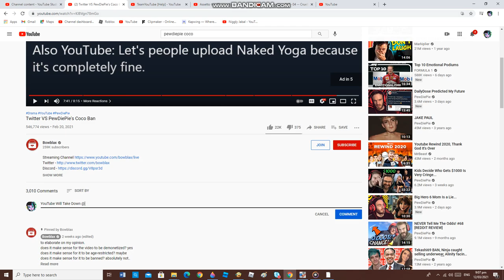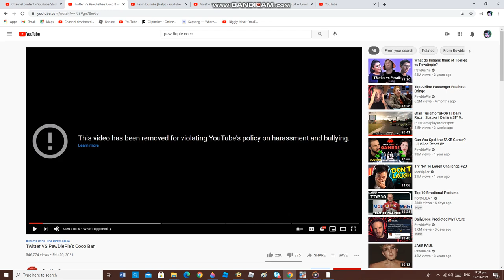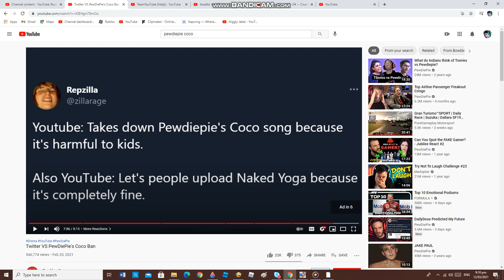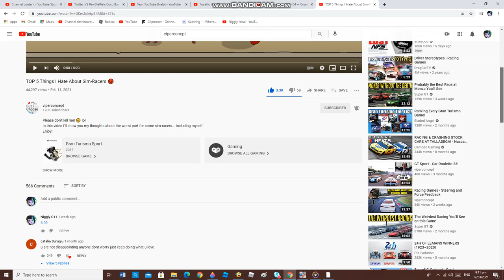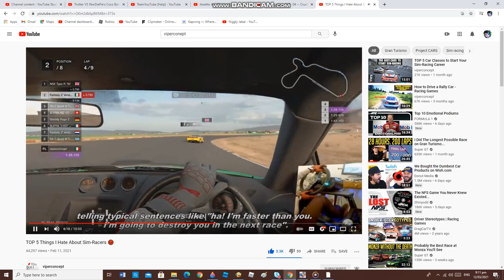Let's BAN @Assetto the 4Runner Pony - FHRC Brony ONES IN FOR ALL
HA I'M FASTER THAN YOU FOREVER!!!

THE LATEST:
This Channel is not for kids the name of property Blacklist
This is The American FIA LMP1H Racer Blasting to The Finish Line
I'm The Fastest Gran Turismo Driver I'm based in the Seattle area.

AVAST WARNING!
do not block this channel
fake channel is not requiered DO NOT DISLIKE THIS VIDEO!

so Here's what I'm Telling for you
1. I Got No Xbox No PlayStation and I Lost my Apple Phone Forever
2. I Lost My Logitech G Steering Wheel That's Why I don't Have Money
3. I Promise I will NOT Verified on my Channel it's FREE!
4. We Don't Have Big Loud Speakers and Headphones and That's Why I don't Have Money
DONATE ME OR I WILL DELETE YOU'RE XBOX ACCOUNT FOR GOOD!

Then Choose You're Life
LIVE FREE IN AMERICA OR YOU DIE IN THIS ISLAND!!!
and This Will be a Problem.

WARNING THIS CHANNEL IS NOT BULLY FREE